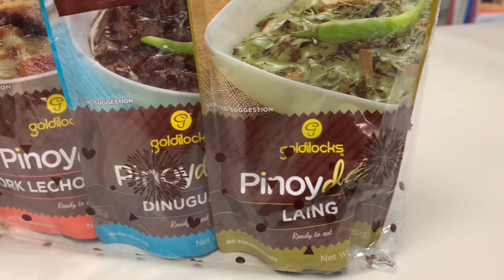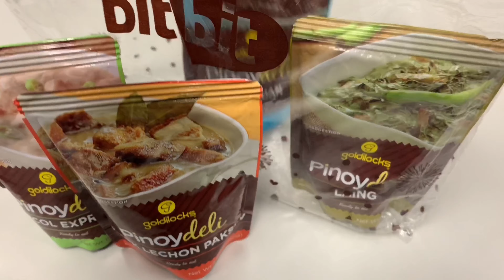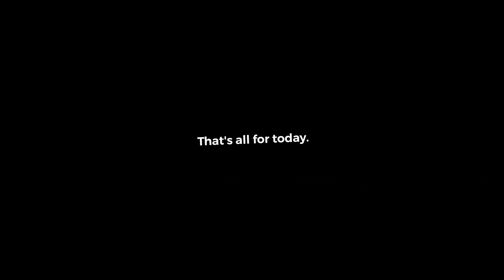5 Japanese Try to Eat and React to Filipino Food | Vlog #18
My Japanese labmates react to Filipino Dishes from Goldilocks (this is not a paid ad/video):
a. Pork Lechon Paksiw
b. Laing
c. Dinuguan
d. Bicol Express

This channel is all about university or school life in Japan as Filipino / Filipina.